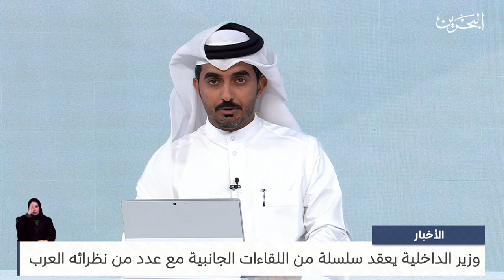البحرين مركز الأخبار : وزير الداخلية يعقد سلسلة من اللقاءات الجانبية مع عدد من نظرائه العرب